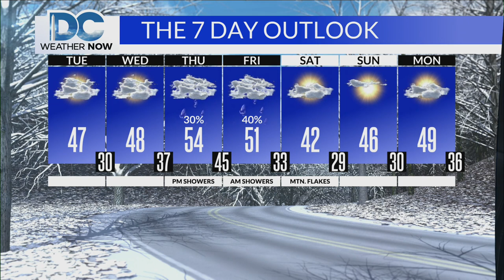DC News Now Weathercast, Tuesday January 10th 2023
My main weather hit from the 12:00 pm edition of DC News Now that originally aired on Tuesday, January 10th 2023